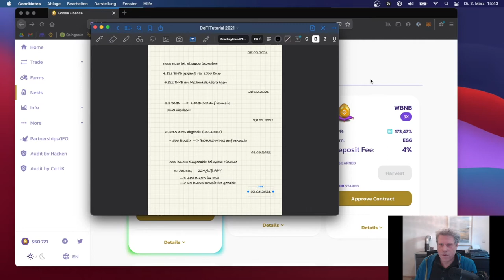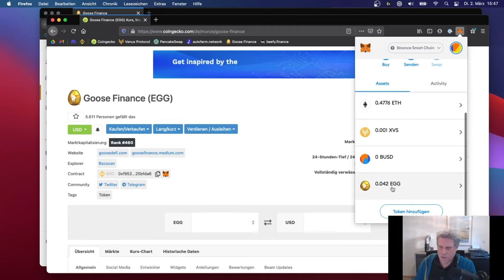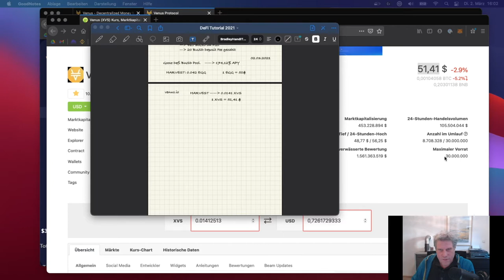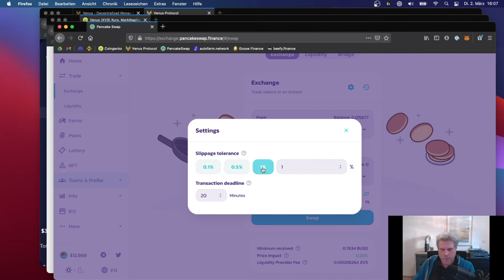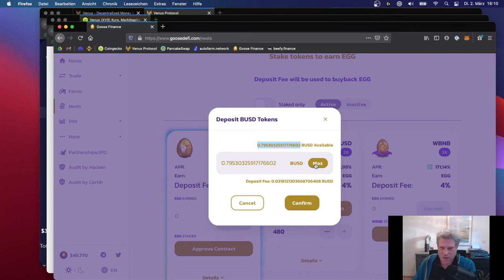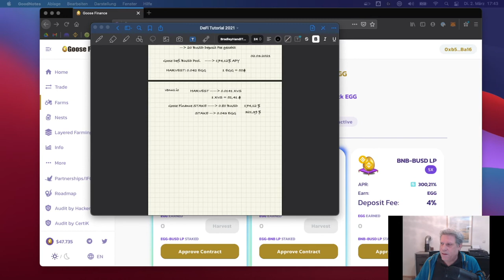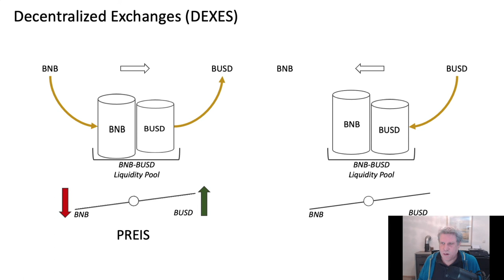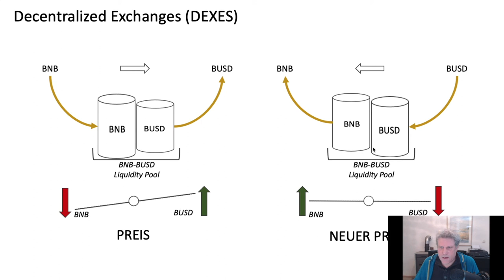DeFi Tutorial: #10 Token Swaps auf PancakeSwap. Wie funktionieren eigentlich DEXes?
In diesem Video machen wir unseren ersten Swap auf PancakeSwap und tauschen unsere bisher verdienten Rewards in Stablecoins um. Danach staken wir die Stablecoins erneut, um noch mehr Rewards zu erzeugen.

In der zweiten Hälfte erkläre ich wie PancakeSwap und andere Exchanges funktionieren und warum sie ohne eine zentralisierte Quelle immer den richtigen Preis finden.